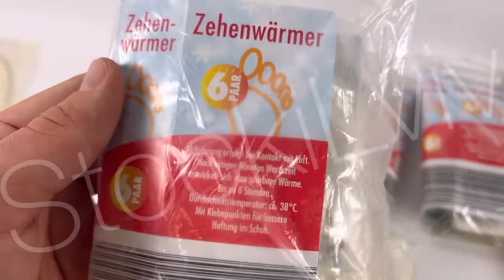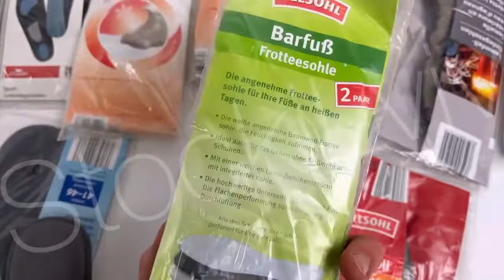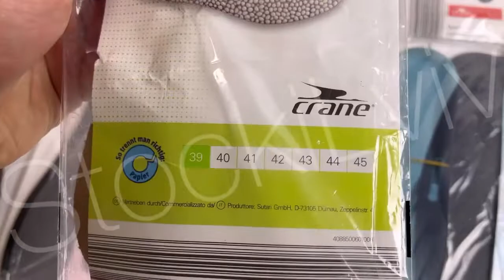NEW ❗️Insoles 🥿 8,90€/kg💶5kg📦05127#️⃣